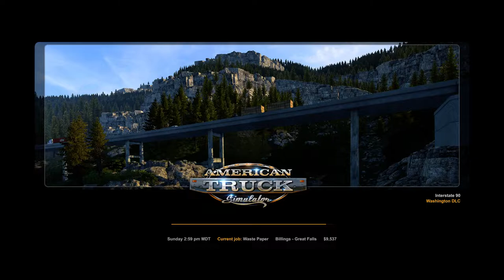Starting in Billings, Mt. and ending in Missoula, Mt. with Tommy G!